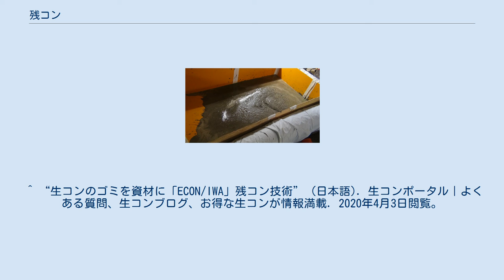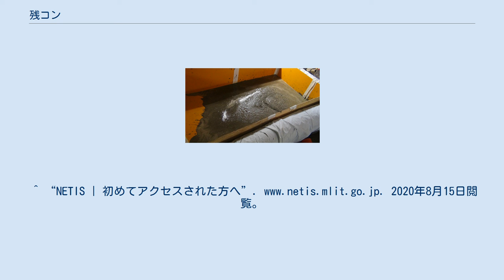残コン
残コン（ざんこん、残コンクリート）とは、工事現場で使用されずに余ったり残ったりしたレディーミクストコンクリート（生コン）のこと。
 配管に残った生コン ポンプ車ホッパー内滞留残コン 地下トンネル内のモルタル処理 生コンは受注の際、数量に余裕を持って注文され現場に納品される。
その1割ほどは余剰分となり利用されず持ち戻され残コンとなる。
現在その残コンの大半は施工主ではなく生コンの製造元である生コンクリート製造業者が処理を請け負い、経済的負担となっている。
さらにはリサイクルされず生コンスラッジとして廃棄されるために地球環境を汚染し続けている。
 残コン発生の要因については、施工者側が余裕を見て多めに発注していることが原因である。
多めに発注する理由として、施工時における型枠の変形や品質の変動等によって必要なコンクリート量が変動してしまうことがあげられる。
また、必要な量よりも多い生コンを準備しておかなければ連続的な施工ができないことも要因となる。
 工事で生コンの不足が生じた際に追加発注により搬入まで時間がかかると、先に施工されたコンクリートと追加で施工されたコンクリートが不連続となる施工不良（コールドジョイント）が生じるために、この時間ロスを避ける為であるとの理由があげられている。
さらに、コンクリートポンプによる施工では、輸送管内にコンクリートが余ってしまうことが一般的である。
 工事現場で余った生コン（多くは、圧送作業に使用するポンプ車内にて発生する）を残コンと呼び、生コンの輸送に使用されるアジテータ車から全く卸されることのないコンクリートの多くは製造元である生コンクリート製造業者に戻され、これを戻りコンクリート（戻りコン）と呼ぶ。
 生コン工場に戻された後、工場は大きく分けて２つの方法で残コン処理をすることになる。
 コンクリートは水の次に多く流通するといわれている材料であり、そこから生まれる廃棄物が残コンである。
 その発生量は国内コンクリート生産量の1.6％といわれており、深刻な廃棄物問題となっている（これは年間で130万㎥の量に相当する）。
 国内の埋め立て処分場は増え続けるコンクリートガラにより年々処理コストが高騰している現状である。
 残コンや戻りコンを再利用しようと活動している事業も多々あり、再生セメントの製造や生コンの流動性をなくし湿潤土壌にすることのできる製品等の残コン改質材が開発・販売されていたり、骨材をつくりJIS規格外生コンとして販売されたりしている。
 国土交通省の新技術情報提供システムNETISには、残コンクリート処理技術として、「コンクリート処理剤テラ（ CB-180033-A ）」、「セルドロンCを用いた生コンクリート処理工法（ KT-200036-A ）」の2件が掲載されており、活用効果調査票は、テラで1件、セルドロンは0件が報告されている。
 伊豆長岡の生コン会社は日々現場から送り返されてくる残コンに対して不満・疑問を抱えており、残コンが建設発生土（残土）のように産業副産物として適正な地位を得ていないことに対して声を上げ続け、監督官庁（国土交通省・環境省・経済産業省）への陳情活動を行い、2019年より国会議員も参加した会議が複数回開かれている。
 ^ “生コンのゴミを資材に「ECON/IWA」残コン技術” (日本語). 生コンポータル｜よくある質問、生コンブログ、お得な生コンが情報満載. 2020年4月3日閲覧。
^ “検索結果 - 国土交通省”. 2020年4月3日閲覧。
 ^ “Growth Partners Co., Ltd. グロースパートナーズ” (日本語). gp2. 2020年4月27日閲覧。
^ “NETIS | 初めてアクセスされた方へ”. 2020年8月15日閲覧。